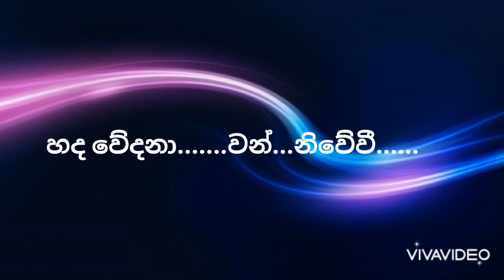සදපාන වාගේ | Sadapna Wage | Karoke | Thilina Sudesh | The Voice Srilanka | SL Play Beat .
original artist -  Rookantha Gunathilake
Original cover by -  Thilina Sudesh